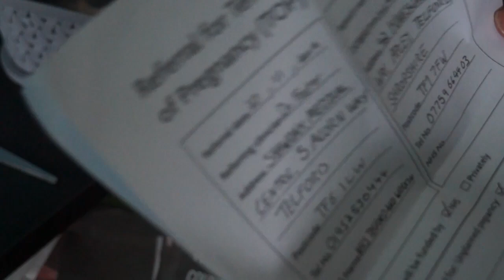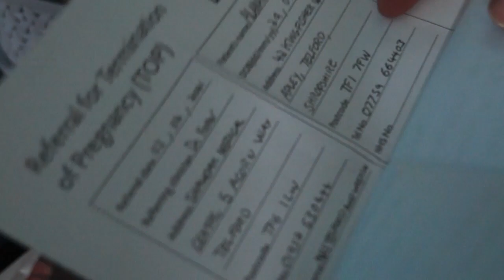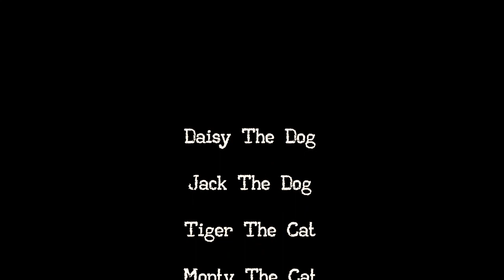Termination - Short Film - Andy Walker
A girl calls upon a private investigator for help with her cheating husband. The P.I. walks in on more he bargained for.